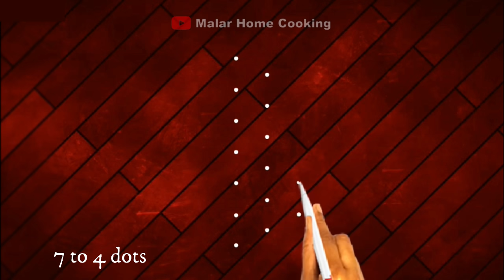purattasi month Special Rangoli with 7 to 4 Dots, Easy Muggulu Designs, Kolangal, Simple Kolam